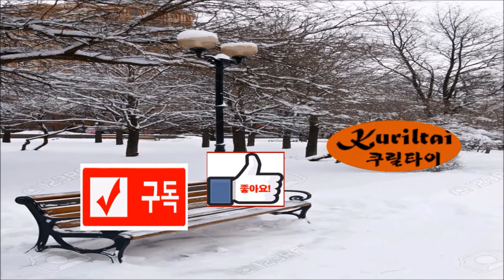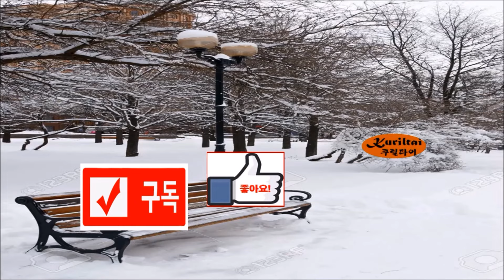역사팩트 - 30세에 집나와 40년을 떠돌다가 70세에 재상에 오르고 100세에 죽어...천하통일 진나라 초석을 다진 백리해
시청자 여러분 즐거운 설 명절 되십시오!

감사합니다.